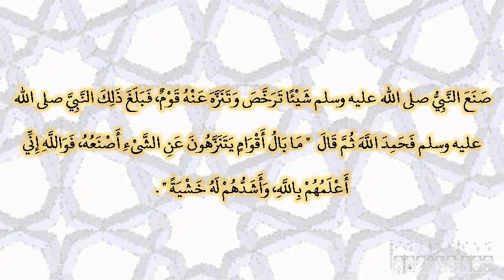صحيح البخارى - كتاب الاعتصام بالكتاب والسنة - 7301 - باب ما يكره من التعمق والتنازع في العلم والغ...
صحيح البخارى - كتاب الاعتصام بالكتاب والسنة - 7301 - باب ما يكره من التعمق والتنازع في العلم والغلو في الدين والبدع
حدثنا عمر بن حفص، حدثنا أبي، حدثنا الأعمش، حدثنا مسلم، عن مسروق، قال قالت عائشة ـ رضي الله عنها ـ صنع النبي صلى الله عليه وسلم شيئا ترخص وتنزه عنه قوم، فبلغ ذلك النبي صلى الله عليه وسلم فحمد الله ثم قال ‏  "‏ ما بال أقوام يتنزهون عن الشىء أصنعه، فوالله إني أعلمهم بالله، وأشدهم له خشية ‏"  ‏‏.‏